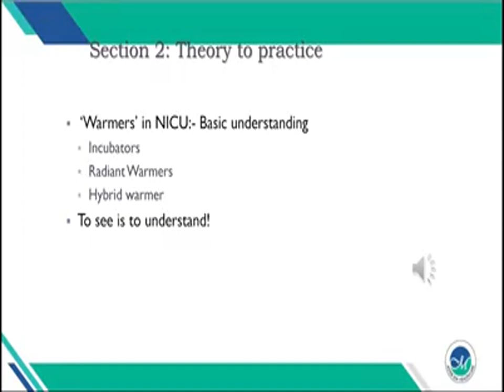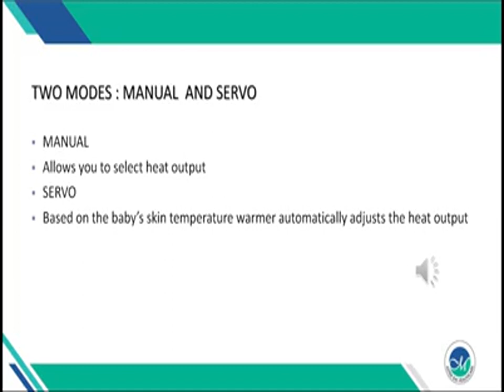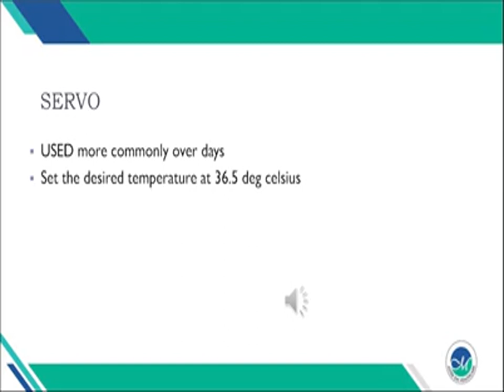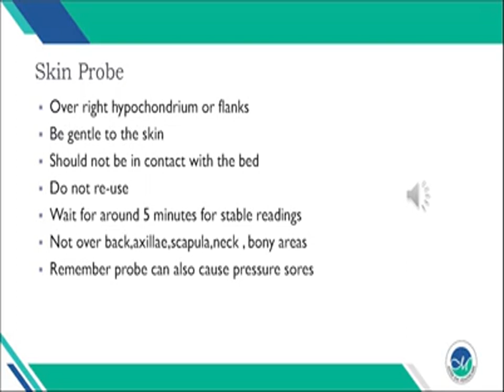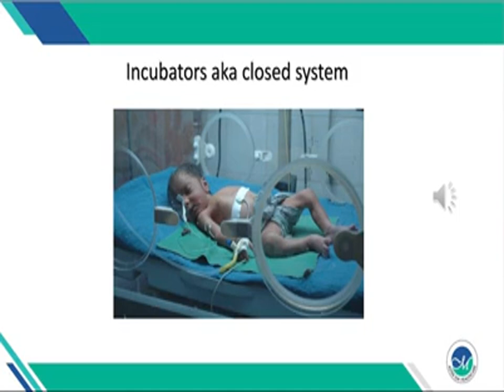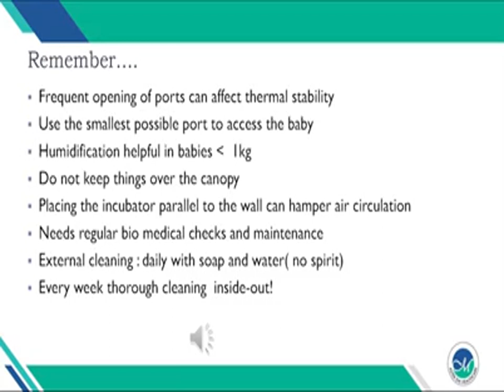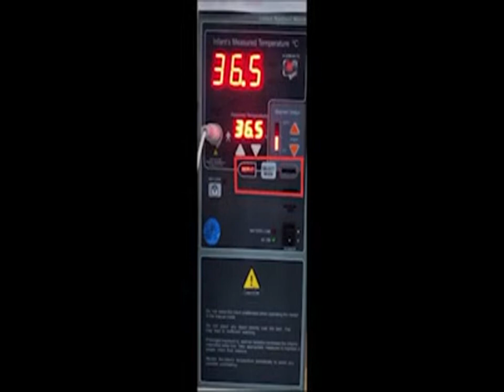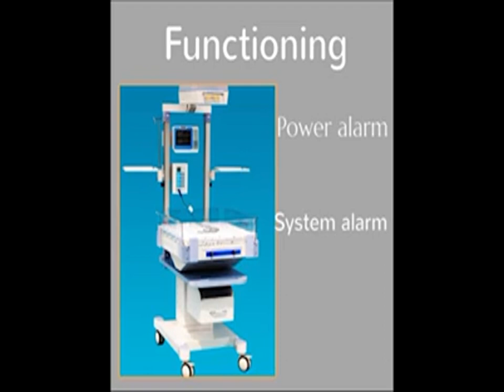Module 5 Part 2 (Theory to Practice)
NNF Kerala Online Nurses' Training Course in Essential Newborn Care 2020